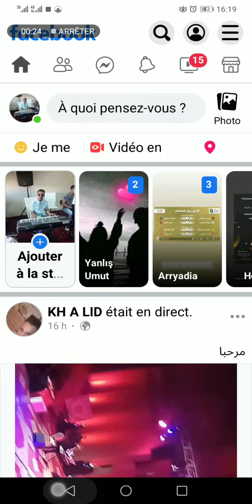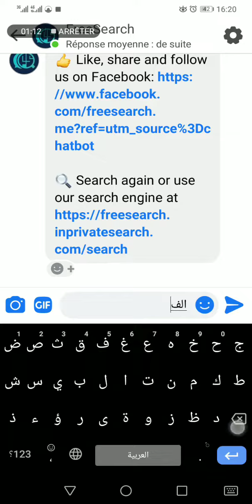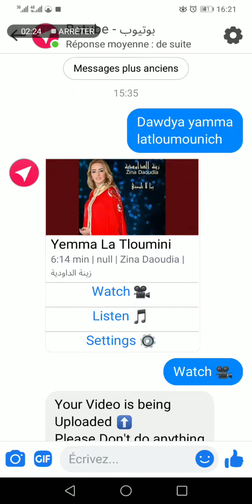يوتيوب بالنجمة 6 لا تضيع الفرصة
طريقة تشغيل اليوتيوب بالنجمة ستة شاهد ولا تنسى دعمي وشكرا